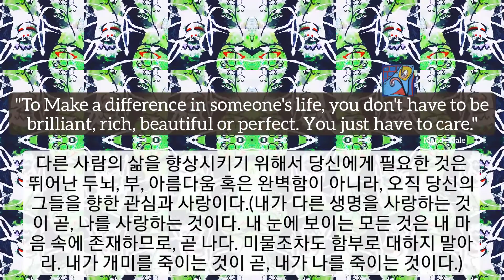1min art meditation healing video art by sj.kim: you just have to care/ 1분 비디오아트, 추상화, 미술감상, 아트명상